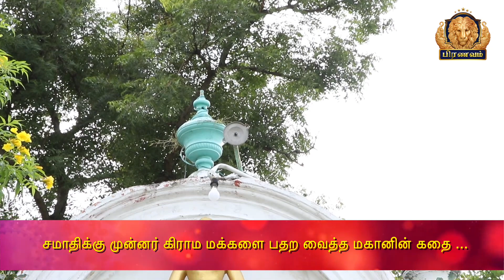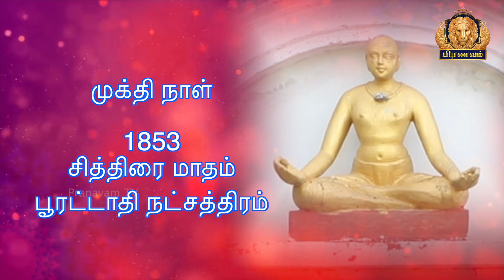108 தேங்காய்களை தலையில் உடைக்க சொன்ன சபாபதி சாமிகள்…|Siddhar Stories